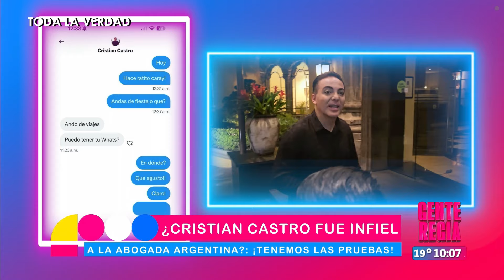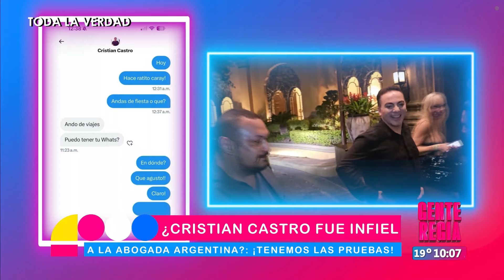¿Cristian Castro fue infiel a la abogada argentina?: ¡Tenemos las pruebas! | Gente Regia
Toda la verdad, se acabo el romance y todo por el coqueteo de Cristian.